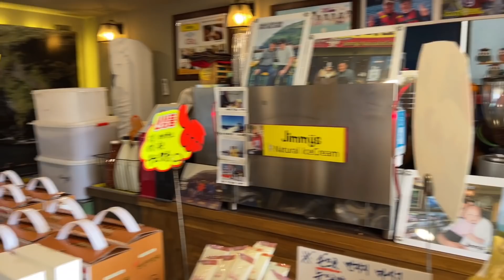여기가 백패킹의 성지라구요? | 일출과 일몰을 모두 잡은 완벽했던 솔로캠핑 | 섬 속의 섬 우도 비양도 | 제주도 캠핑 2편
*모든 영상 촬영 및 편집은 혼자서 진행하고 있습니다!

Location : 우도 비양도연평리야영지
Tent : 노르디스크 핀마크 2 SI
Food & Beverage :
저녁 - 스시우도(특 스시우도, 한치튀김), Champagne de Venoge, Cordon Bleu Brut
아침 - 소섬전복(전복밥+전복성게미역국)
후식 - 지미스 땅콩아이스크림

더 궁금하신 점이 있으시면 댓글 남겨주세요!